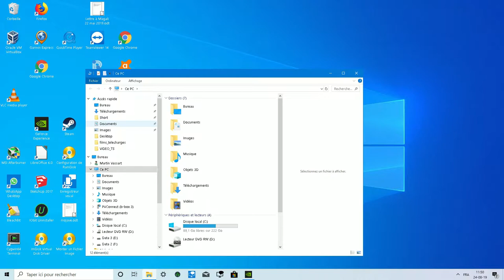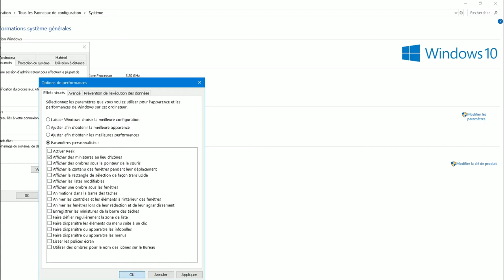Tutoriel comment avoir plus de performances sur Windows 10